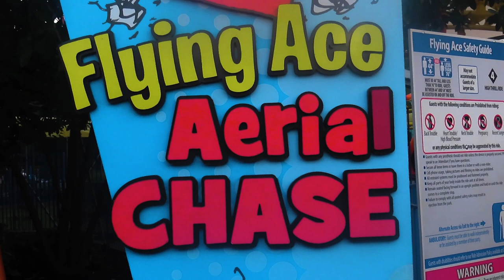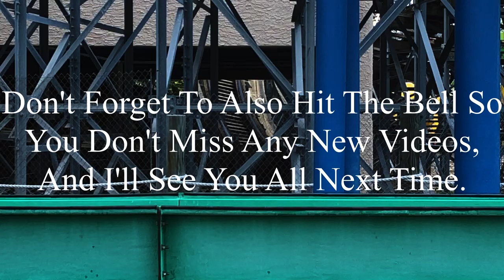Flying Ace Aerial Chase Kings Island 2023 Offride (No Copyright)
If there’s anyone that’s watching this, and needs footage of Flying Ace Aerial Chase, I’m totally okay with you using it. But, if you do decide to use some of this footage, all I ask is that you credit me in the description below the video. I’m not someone who’s overprotective of their content, so if you want to use it, go for it. Just please make sure to credit me.